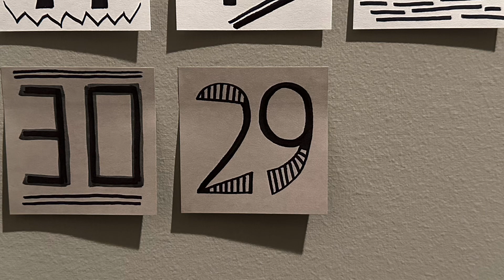29 days left… (200 day countdown)